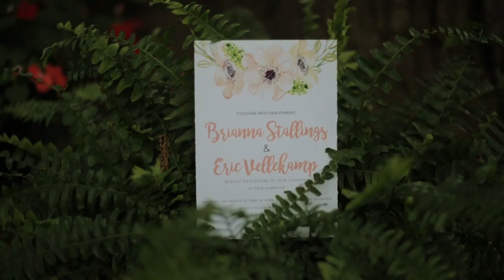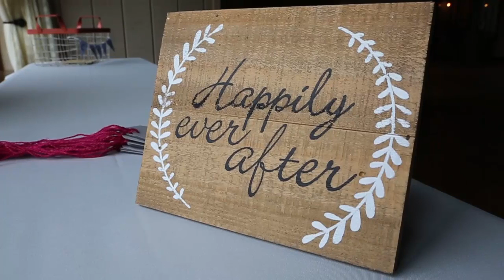Brianna+Eric: Wedding Film at Lost Oak Winery in Burleson, TX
Here is my first ever attempt at wedding videography. Hope you enjoy